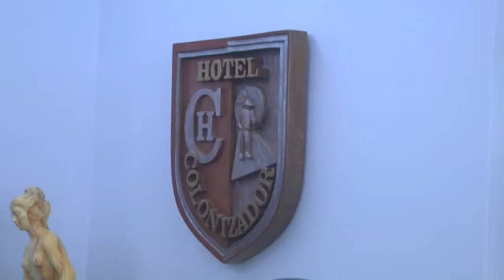FRANCK - SE REABRIÓ HOTEL COLONIZADOR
TATO FAVA - GASTÓN GARDIOL - NUEVOS DUEÑOS